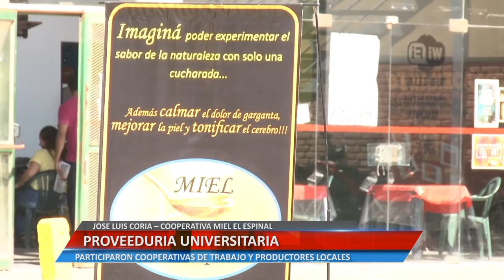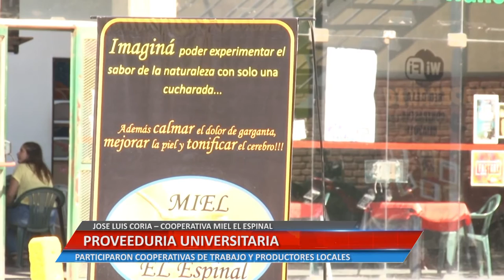PROVEEDURIA UNIVERSITARIA - JOSE LUIS CORIA – COOPERATIVA MIEL EL ESPINAL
JOSE LUIS CORIA – COOPERATIVA MIEL EL ESPINAL. PARTICIPARON COOPERATIVAS DE TRABAJO Y PRODUCTORES LOCALES.

Facebook.com/uniriotv
Twitter.com/uniriotv
Instagram.com/uniriotv
Web - uniriotv.unrc.edu.ar
o envianos un email a
UniRio TV
Universidad Nacional de Río Cuarto
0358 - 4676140